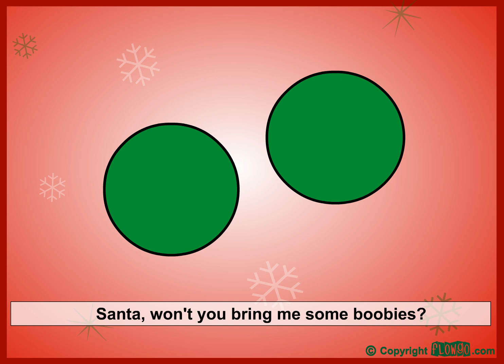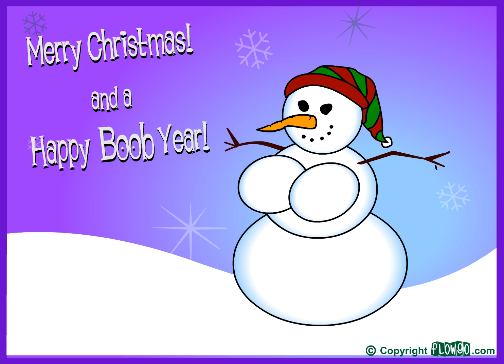"Santa, bring me Boobies!!" - FlowGo animation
"Santa, bring me Boobies!!" is an animation created by FlowGo in 2003, now archived for Youtube.

*Reuploaded in a better quality